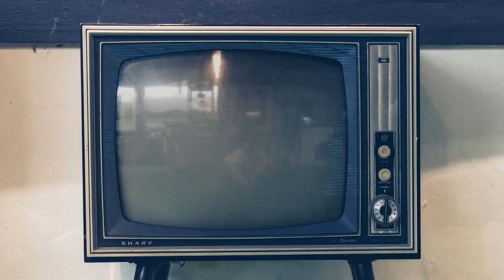Cómo olvidarte - Duque música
Segundo sencillo del ep

José Antonio Burgos ingeniero de mastering
Leonardo capine productor
Ricardo duque y Leonardo capine mezcla
Leonardo capine teclados
Voz principal Ricardo duque